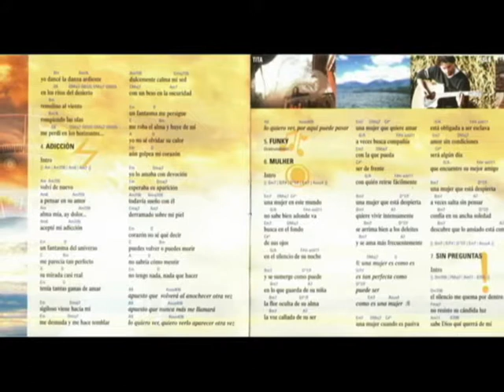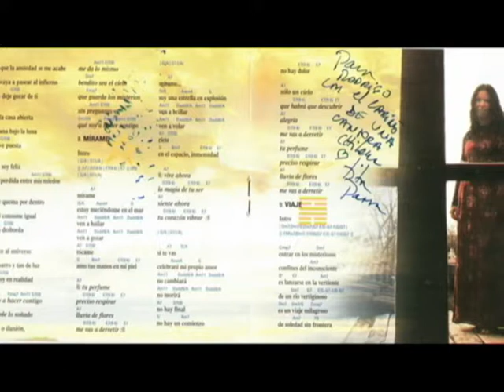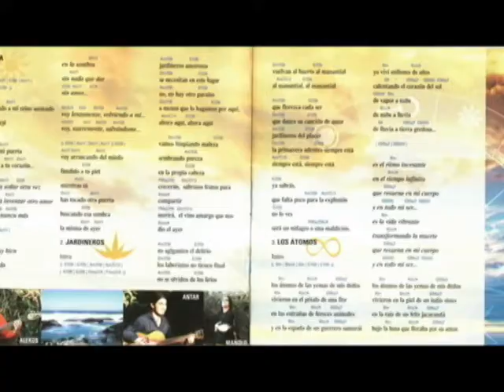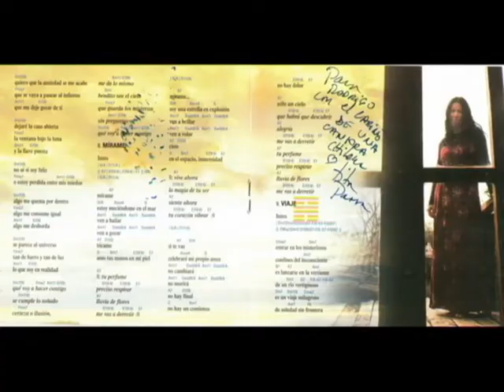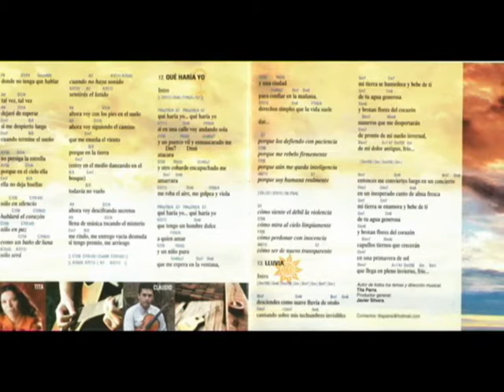Banda Tita (Parra) - 04 - "Adicción"